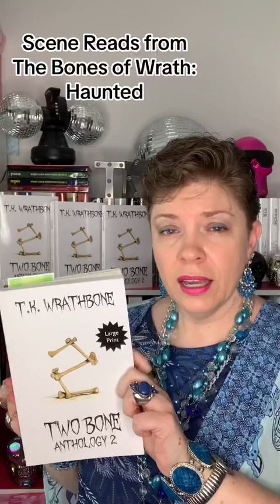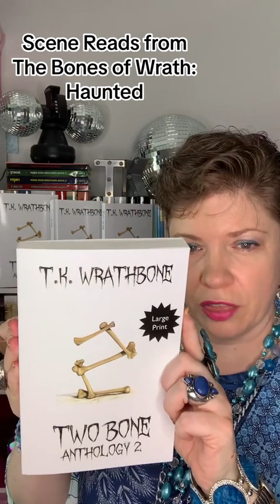Two Bone: Anthology 2: Scene Reads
Here are some scene reads from Two Bone: Anthology 2, under my children's author name of T.K. Wrathbone.

All four stories were written in 2016, first published in 2017, and republished in 2018. They're available as four e-books, plus trade print paperback, large print paperback, case laminate hardcover, and dust jacket hardcover.